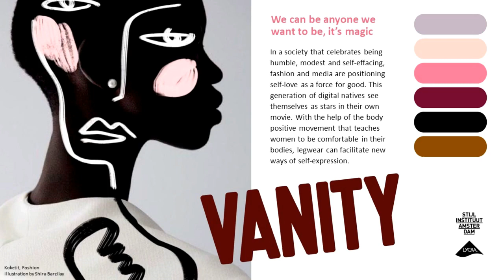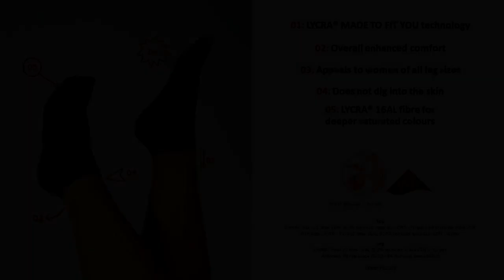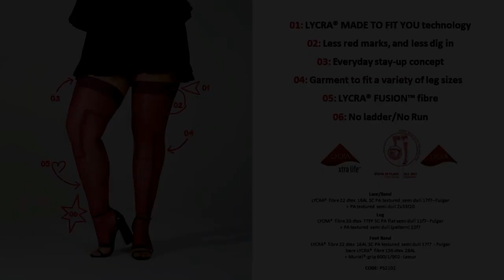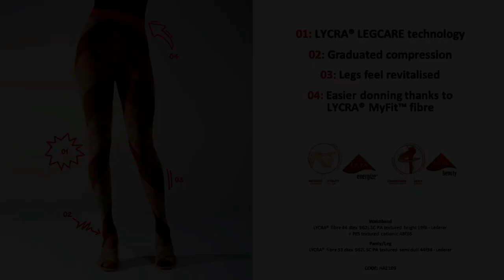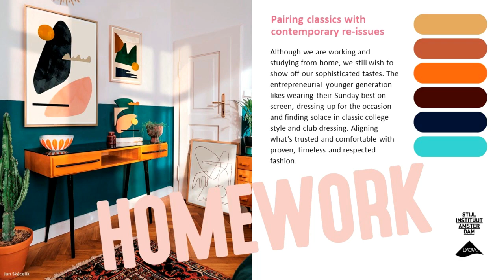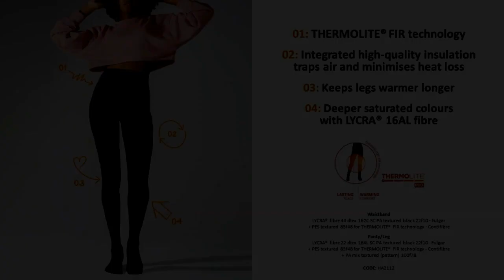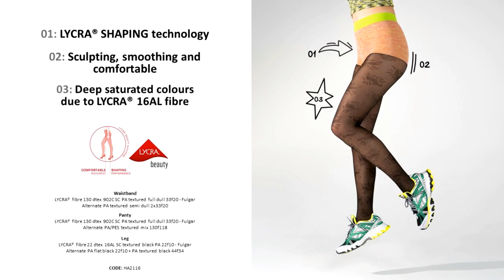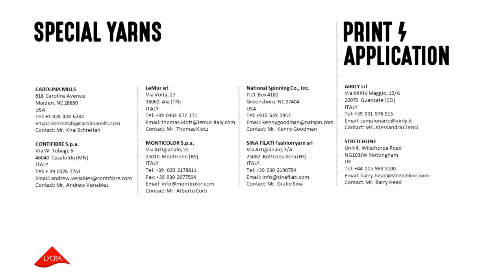2021-2022 Hosiery Trend Collection Webinar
Legwear Looks: The LYCRA Company Releases Autumn/Winter 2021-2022 Trends Forecast and Capsule Collection Featuring Latest Innovations